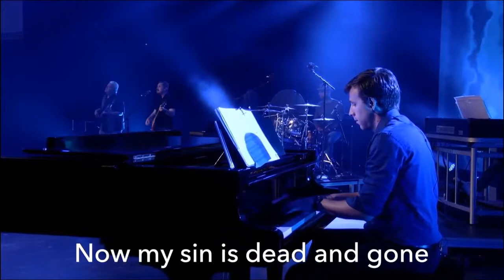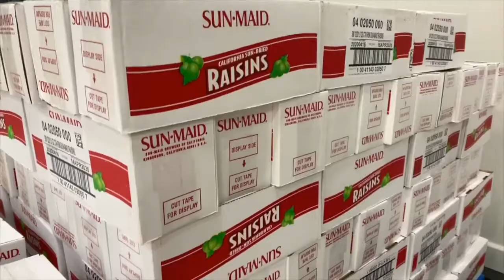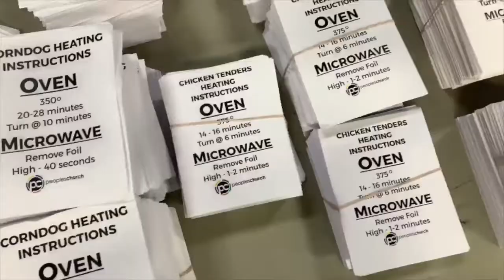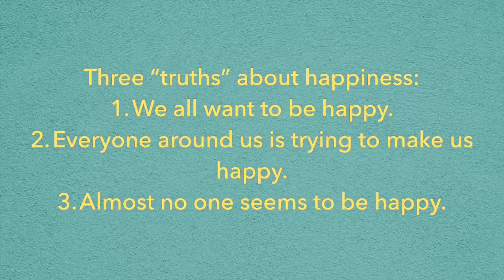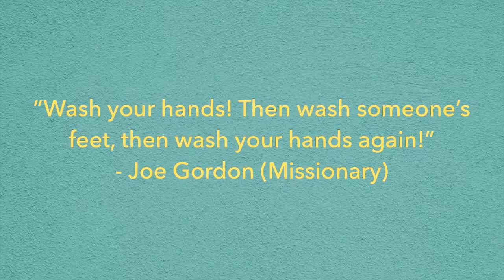Choose Joy | April 19, 2020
Peoples Church: Helping people see God and participate in His redemptive story